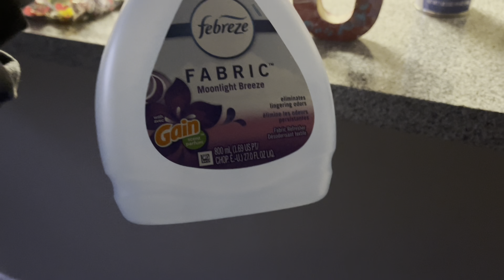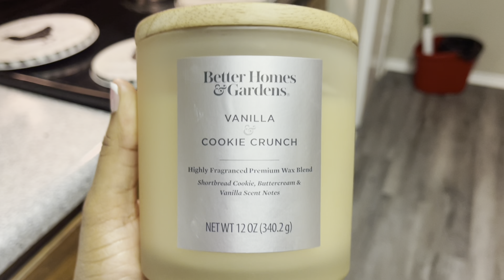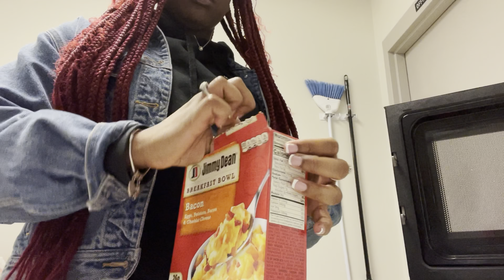Day in the life | work + drinks with friends+ new home decor